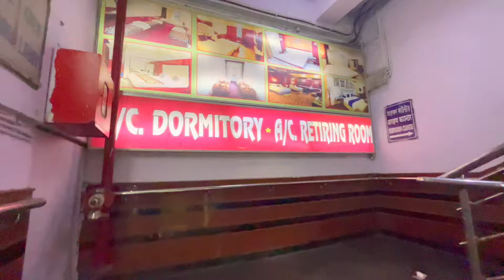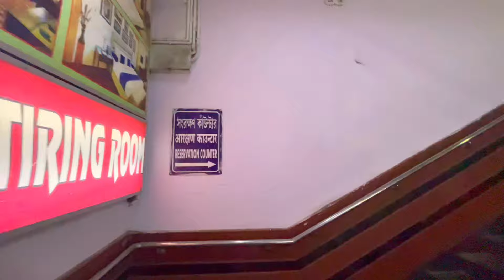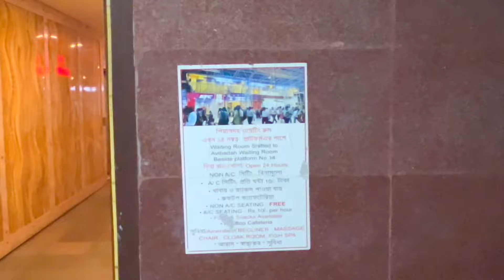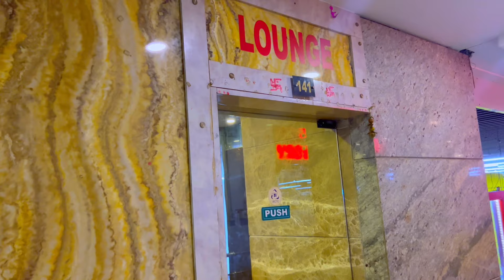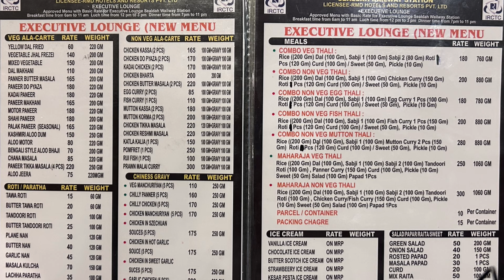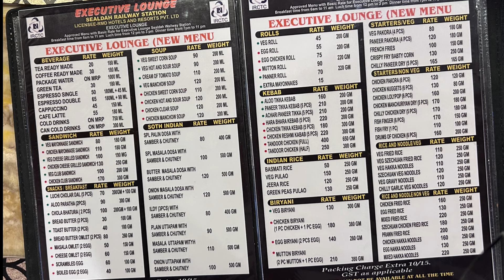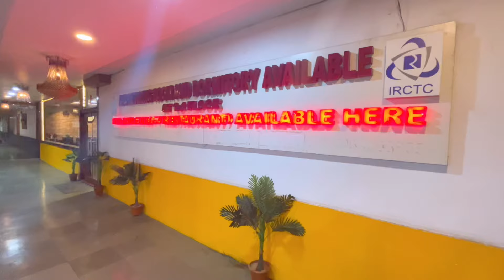কলকাতায় IRCTC এর এক্সিকিউটিভ লাউঞ্জ মাত্র ২ টাকায় পেলাম || Railway Lounge Access in Kolkata 2024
কলকাতায় এক্সিকিউটিভ লাউঞ্জে মাত্র ২ টাকায় যে ফেসিলিটি পেলাম |Railway Lounge Access in Kolkata 2024

Your Query’s:

Kolkata Railway Lounge Access
Kolkata free railway lounge access
Railway lounge Access
Railway waiting room
Railway dormitory access
Kolkata dormitory room
Sealdah waiting room
Sealdah lounge access
Sealdah family lounge
Kolkata family lounge
Free family lounge access
Kolkata station stay facility
Sealdah station stay facility
One day stay in Sealdah station
Female dormitory at Sealdah
Female dormitory in Kolkata
Female safe stay at Sealdah station
Chep rate ac stay at Sealdah station